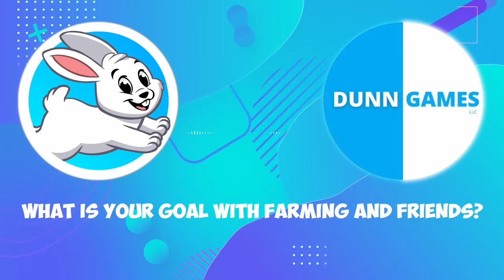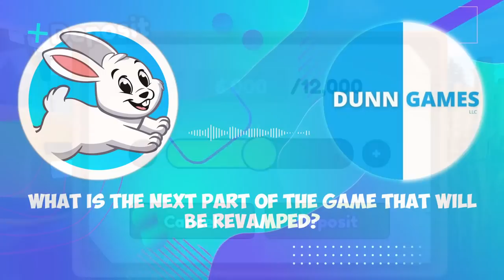New Updates Revealed! Interviewing the Owner of Farming and Friends Roblox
The head developer of Roblox Farming and Friends spoke about different revamps coming to the game and shared exclusive photos of unreleased content!